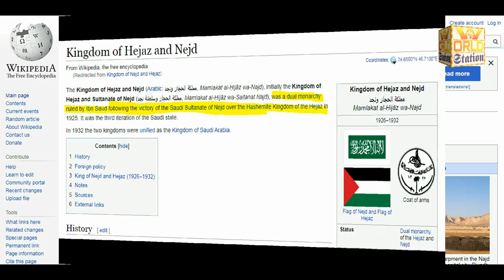history of najd Rayad Sudi Arbiya || Abdul wahab najdi lal rumal | worldstation Gujrat pakistan